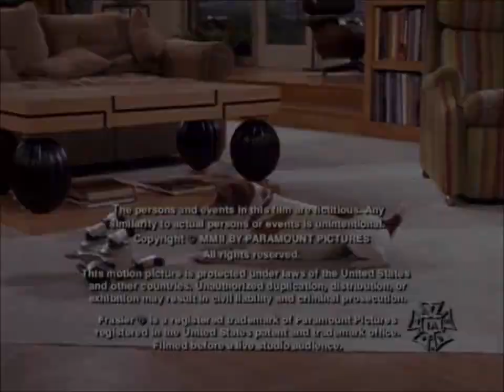Frasier - Eddie plays with an AIBO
From Frasier S9E23 - "The Guilt Trippers".
Eddie tries to imitate the movements of an AIBO ERS-210.